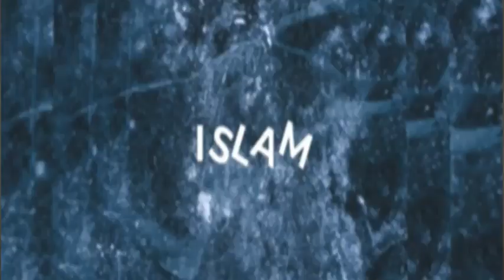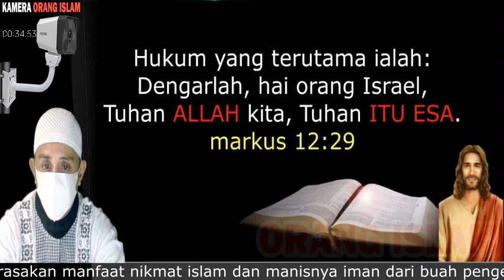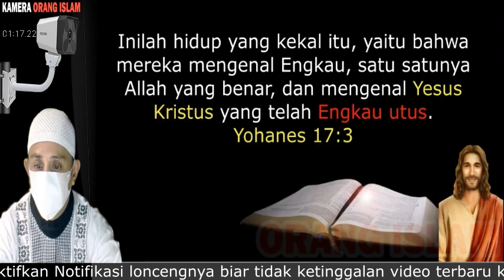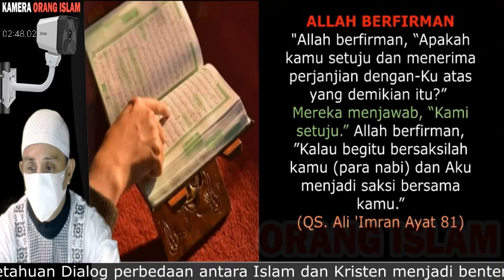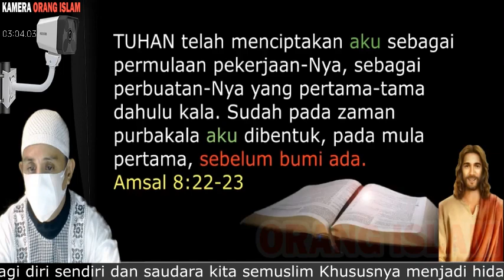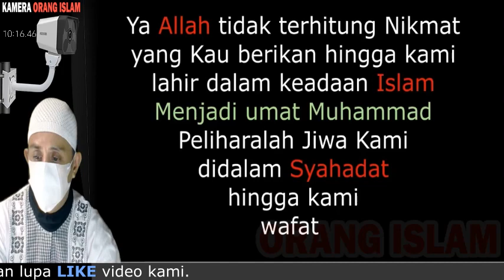🔴 BANYAK KRISTEN MASUK ISLAM KARENA YESUS ITU MUSLIM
Open Komentar : Pelajarilah sungguh sungguh bibelmu, bahwa Yesus dianggap Tuhan malah bertuhan kepada ALLAH yang maha esa